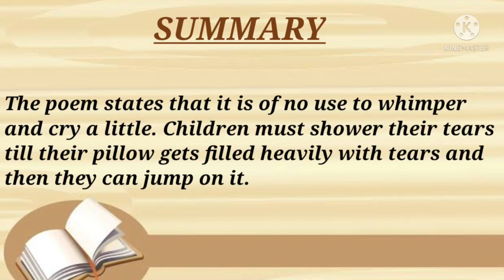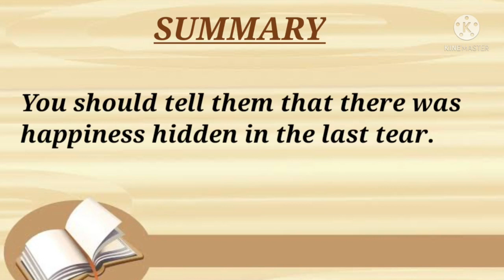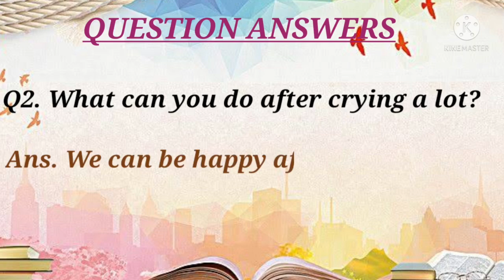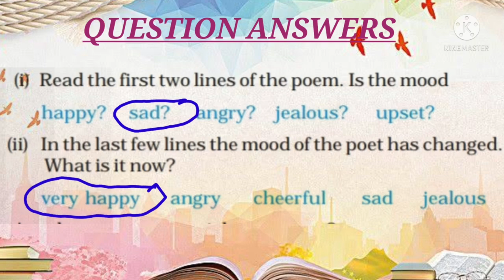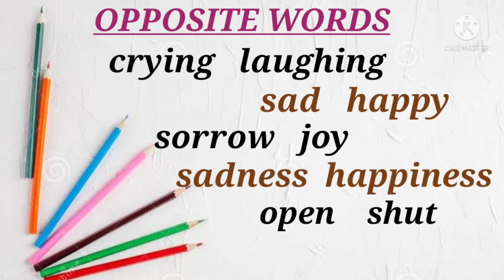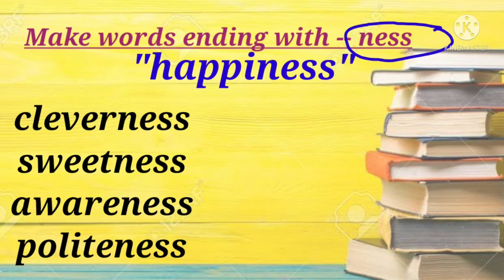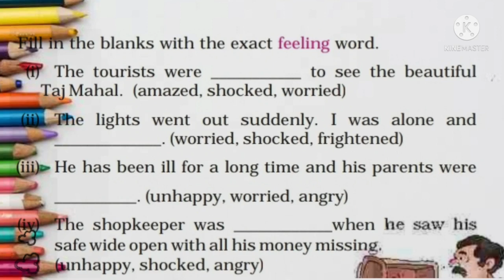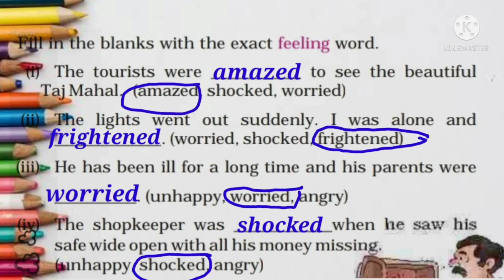CRYING (POEM) CLASS 5 ENGLISH/ UNIT4 / Explanation with full Solution, rhyming & opposite words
Hello Everyone

Class 5
English poem
CRYING
NCERT Marigold

Explanation & Full textbook solution